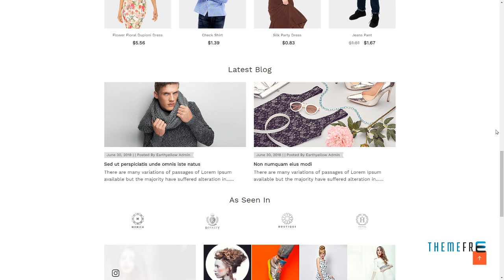Earthyellow - Shopify Section Theme Juro Berry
Columns 1

 Layout Responsive

 Tags bootstrap 4, section theme, shopify, shopify theme